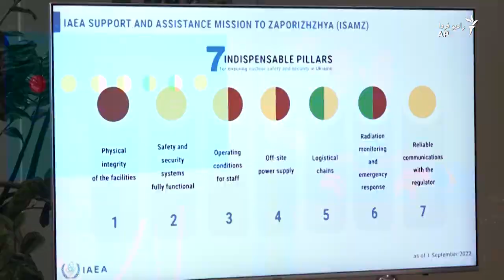آزادسازی برخی مناطق اوکراین